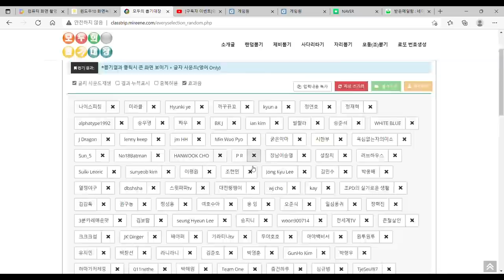국내 최장신(194cm) 투수의 구속은 얼마나??[TEAM아라vs서울시립대]야구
제9회 화성시장배 전국사회인야구대회 비출부 64강
TEAM아라vs서울시립대 하이라이트영상입니다
국내 최장신 사회인야구투수가 던지는 경기영상입니다

1,2부의 시각에서 4부경기를 폄하하거나 반대로 4부리거가 1,2부의 경험없이 경기문화에 대한 지나친 비평은 삼가 부탁드립니다

2층은 창문이 매우 많아 환기가 너무 잘되고